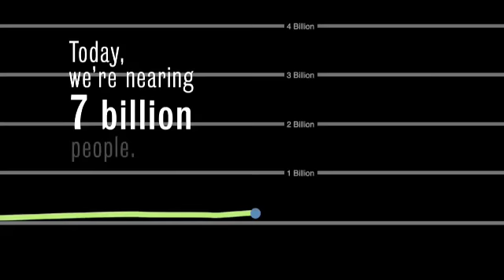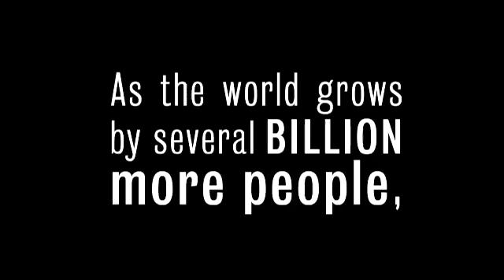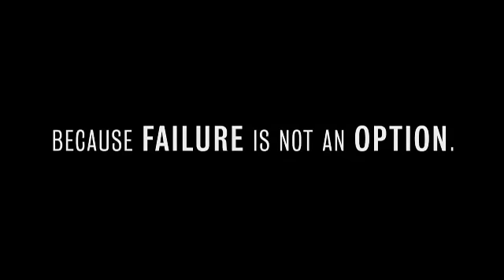How Do We Feed The World Without Destroying It?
a short thought-provoking clip that calls for a systems design approach as advocated in permaculture.